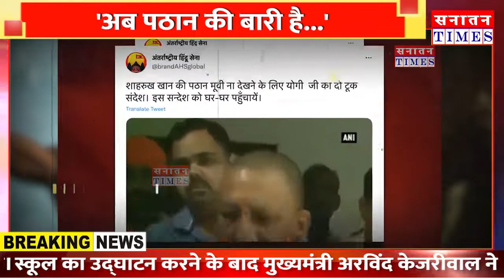Shahrukh_Khan को CM योगी की चेतावनी... कहा- BoyCott_Pathaan?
हमारे मुद्दे

*सनातन संस्कृति
*क्षेत्रीय मुद्दे
*जनजागरूकता अभियान
*जनता की राय
*आदि